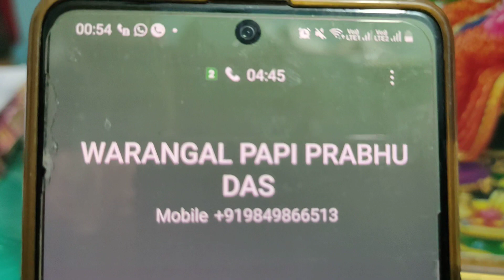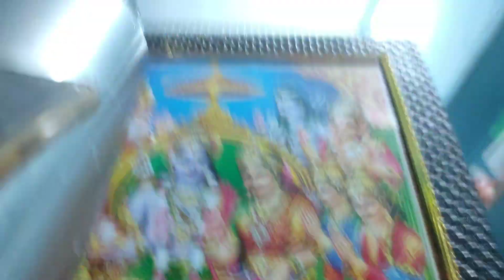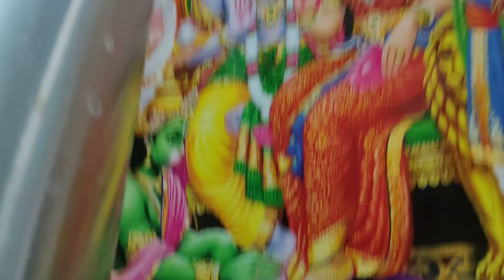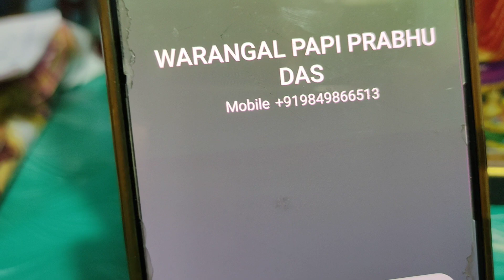మళ్ళి మళ్ళి జోకులు వేస్తున్న మేకుల మతం. పాత గొర్రె.. అది కూడా ఈ టైం లో